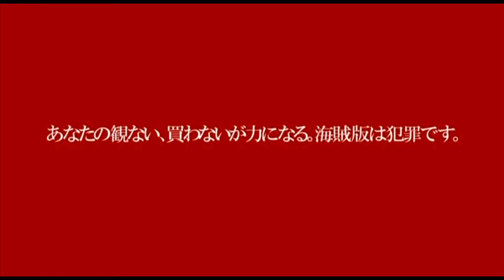DA FUCK / i WANT TO DIE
Vidéo réalisée uniquement à partir d'images provenant de films pornographiques japonais (JAV)